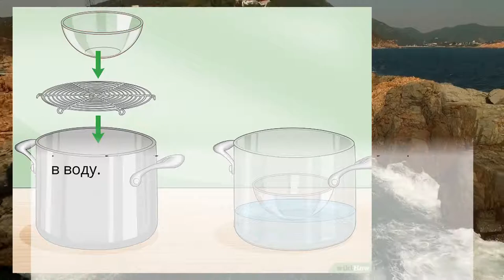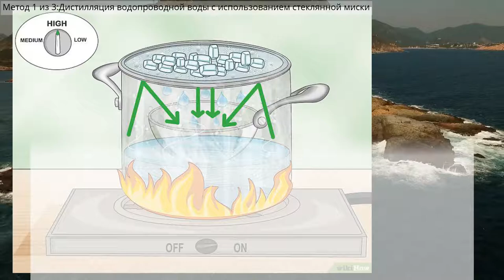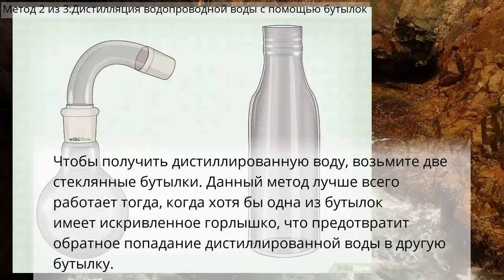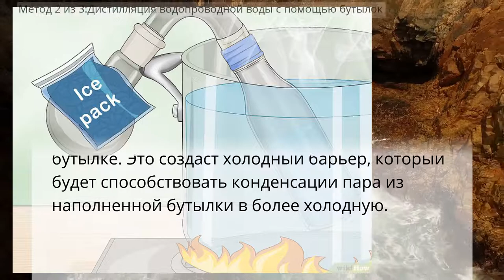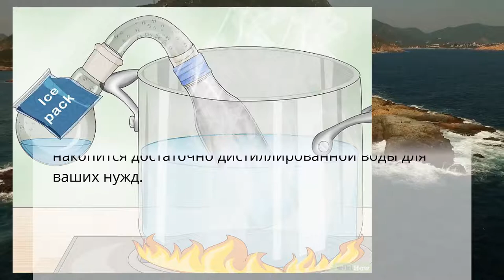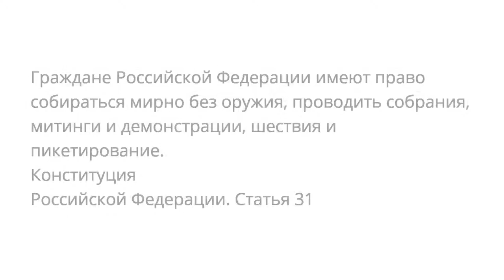Как получить дистиллированную воду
Дом и сад
Метод 1 из 3:Дистилляция водопроводной воды с использованием стеклянной миски
Метод 2 из 3:Дистилляция водопроводной воды с помощью бутылок
Метод 3 из 3:Как превратить дождевую воду в питьевую